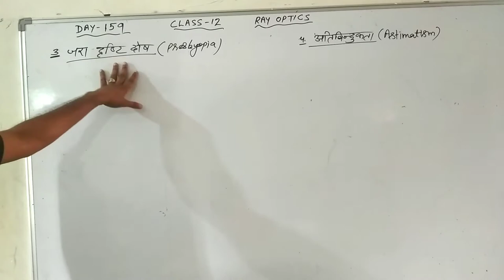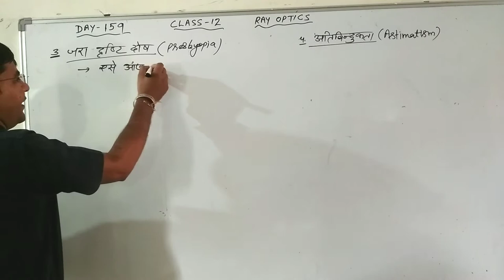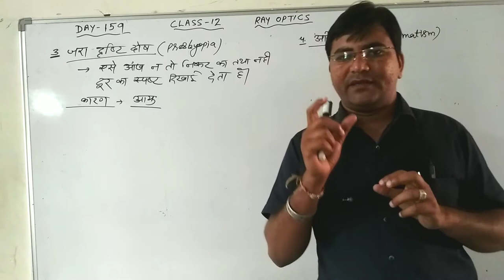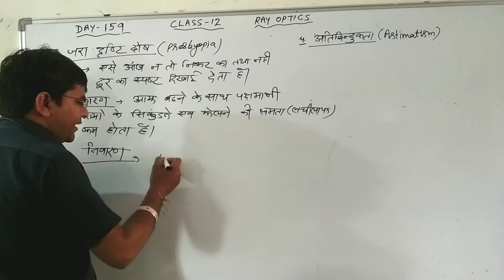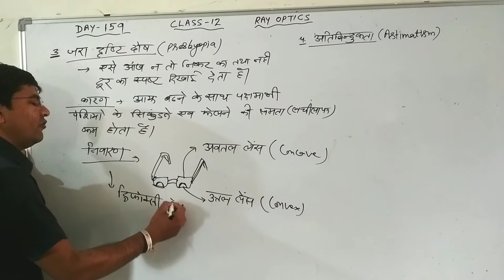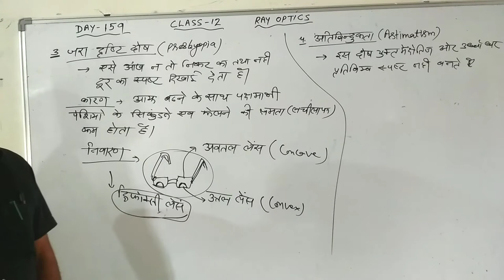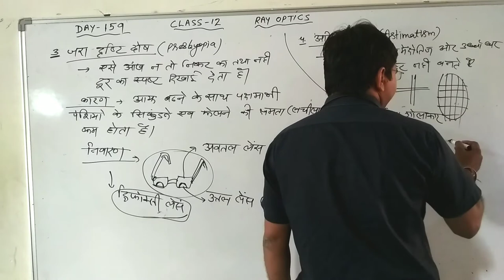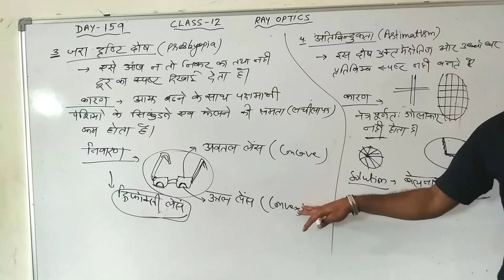Day-159{12th}Presbiopia Astimatism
Hi Friends.
11th 12th physics authentic matter according to board syllabus and